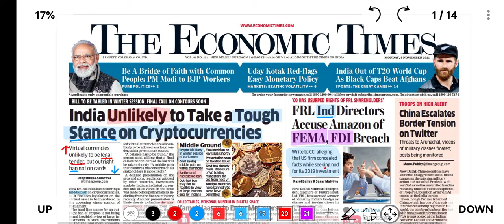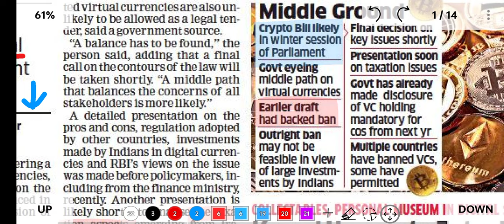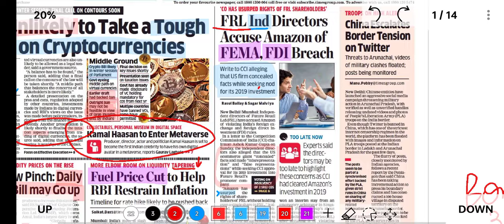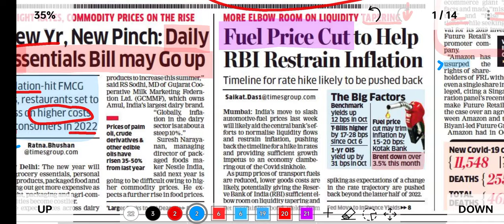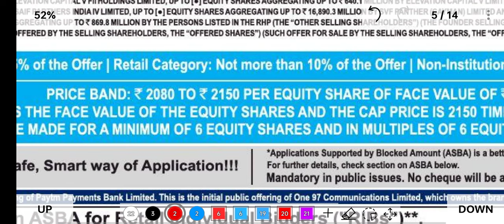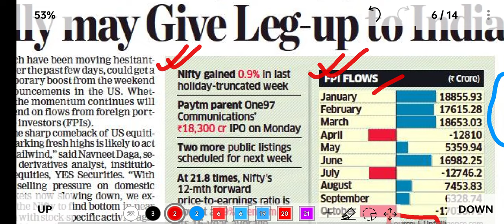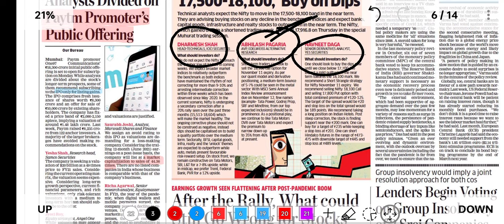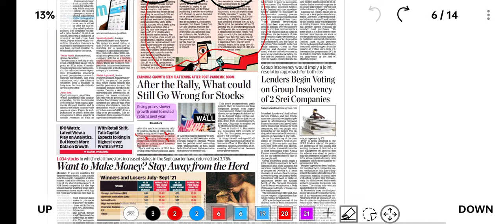Economic Times || Daily News Analysis & Explanation - November 2021 || Day || with PDF